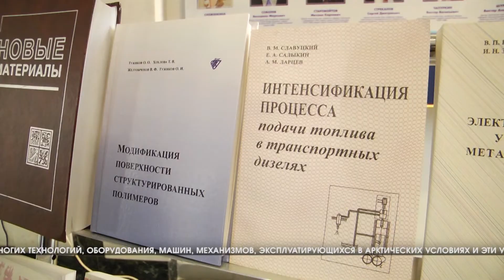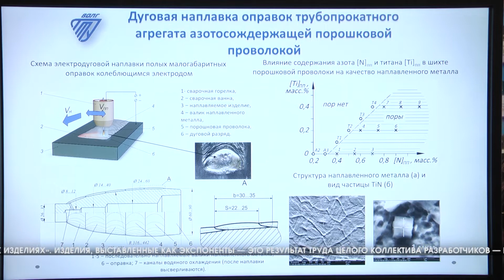Волгоградские вузы работают для заводов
Перед началом встречи в фойе учебного заведения была открыта интерактивная выставка достижений вузовской науки, которые сегодня весьма востребованы в России.
МАРАТ ВАНИЕВ, ЛАУРЕАТ ГОСУДАРСТВЕННОЙ ПРЕМИИ: «На сегодня очень актуальны морозостойкие материалы, которые в совокупности применяются для многих технологий, оборудования, машин, механизмов, эксплуатирующихся в арктических условиях, и эти условия эксплуатации диктуют поиск новых материалов. Большое значение имеет внедренческая составляющая, которая как раз таки и представлена в этих конкретных изделиях».
Изделия, выставленные как экспонаты — это результат труда целого коллектива разработчиков — преподавателей и молодых ученых, которые сегодня хорошо знают эти новейшие материалы и технологии и способны работать с ними на производстве. Ведь, как известно, любое из предприятий, где сегодня работают выпускники волгоградских вузов, буквально каждый месяц осваивает новые виды продукции и в этом процессе важен не только диплом специалиста, но и знание новейших, самых экономичных технологий.  Например, сегодня металлургическому заводу нужно сэкономить время на опытные работы.
ЛЕОНИД ГУРЕВИЧ, ЗАВЕДУЮЩИЙ КАФЕДРОЙ МАТЕРИАЛОВЕДЕНИЕ  И КОМПОЗИЦИОННЫЕ МАТЕРИАЛЫ УНИВЕРСИТЕТА: «Мы создали математические модели каждого из этих переделов, можем достаточно легко менять параметры на каждом из этих переделов и добиваться того качества, которое нам нужно без проведения опытных работ».
Большинство старейших вузов региона открывались когда-то с одной задачей — готовить специалистов для определенных региональных промышленных предприятий. Многие из них или изменили профиль, или перестали существовать, а вузы продолжают работать.
СЕРГЕЙ ЧЕТВЕРИКОВ, ДИРЕКТОР МЕТАЛЛУРГИЧЕСКОГО ЗАВОДА: «Можно говорить, что куда смотрит наука, а можно заниматься вместе с ними в процессе обучения. У нас организовываются такие процессы, как подготовка специалистов в области обработки металлов на уровне техникума, и в этом в году мы впервые ведем подготовку специалистов в области высшего образования».
Минтруд уже несколько лет реализует программу стажировок студентов, в соответствие с которой компенсируются затраты как на оплату труда новичков, так и некоторые доплаты для их наставников. Если студентам удается проявить себя на предприятии, ему могут предложить остаться на нем после окончания обучения. А потребности в молодых специалистах сегодня есть и очень большие.
ОЛЕГ НИКОЛАЕВ ЗАМЕСТИТЕЛЬ ГУБЕРНАТОРА ВОЛГОГРАДСКОЙ ОБЛАСТИ: «Наибольшую потребность именно в специалистах с высшим образованием по видам экономической деятельности в сфере обрабатывающих производств будет в сфере машин и оборудования, конструкторское обеспечение машинных производств, более 400 человек,  автоматизация технологических производств — более 300 человек, машиностроение почти 300 человек, металлургия — более 300 человек».
Словом, успех высшего учебного заведения теперь зависит от того,  как ответить на новые запросы в кадрах, чтобы, после окончания вуза, молодой специалист приносил пользу, а не просто искал работу.